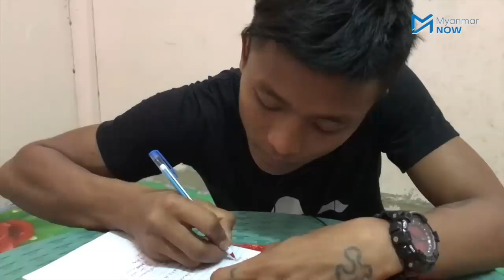တပ်တွင်းဖိနှိပ်မှုနှင့် ဝါဒမှိုင်းများအကြောင်း ကလေးစစ်သားဟောင်း ဖွင့်ဟ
လွန်ခဲ့သည့် သုံးနှစ်ခန့်က အသက် ၁၆နှစ်အရွယ် မောင်ဟိန်းဇော်ဦးသည် ကျိုက်ထီးရိုးဘုရားဖူးပြီးအပြန် ရထားပေါ်တွင် တပ်သားသစ်အဖြစ် စုဆောင်းခံရပြီးနောက် ကလေးစစ်သားတစ်ဦး ဖြစ်လာခဲ့သည်။

ယခု နိုဝင်ဘာ ၅တွင် လက်နက်ခဲယမ်းအပြည့်အစုံ ယူဆောင်ပြီး စစ်ကောင်စီတပ်ကို စွန့်ခွာလာသည့် တပ်သားဟိန်းဇော်ဦးက ကိုယ်တိုင်ကြုံတွေ့ခဲ့ရသည့် တပ်တွင်းဖိနှိပ်မှုများနှင့် စစ်ကောင်စီ၏ တပ်တွင်းအခြေအနေတစ်ချို့ကို ပြောပြထားသည်။

သတင်း၊ တင်ဆက် - သော်တာ၊ သူရမောင်